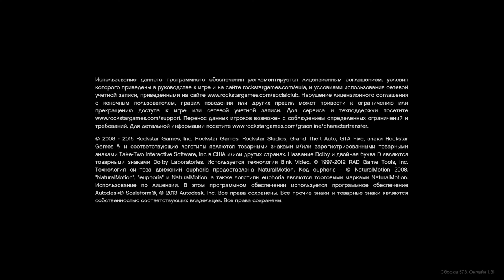GTA5 Сюжетка #12. Все по инструкции.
все смонтировать и посмотреть.Играем для души и себе на память чтоб потом как мультфильм